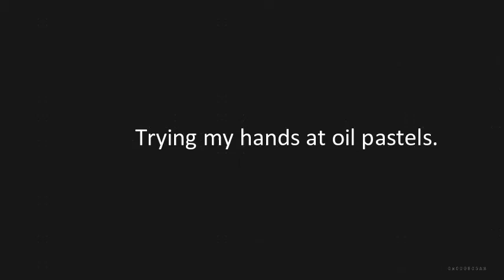Easy drawing with oil pastels for beginners